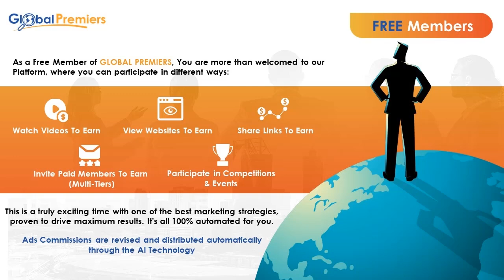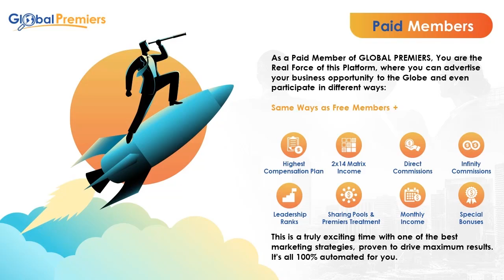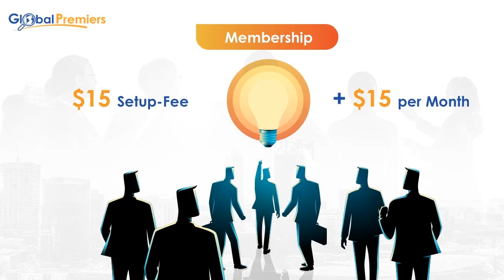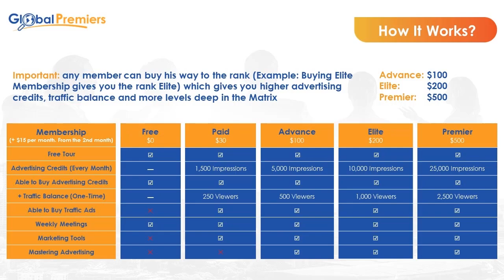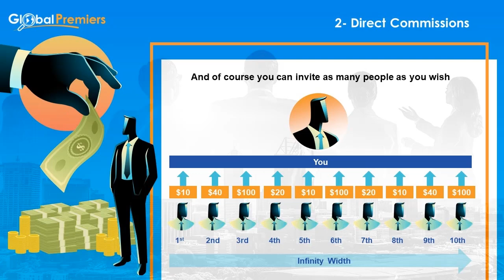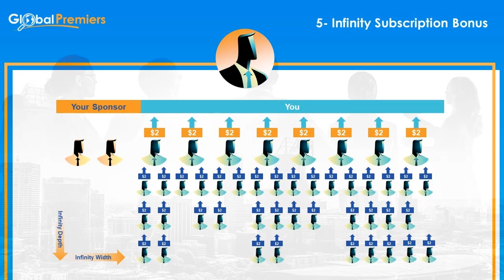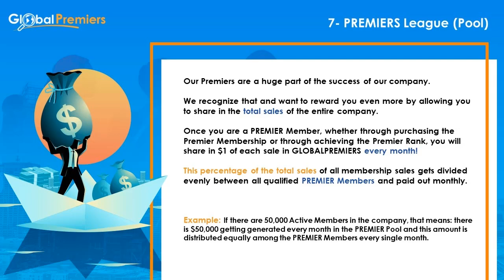👉Global Premiers Get Paid To Advertise And Your Business👇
GLOBAL PREMIERS is an advertising platform that allows you to earn $20 or more per day for free by watching videos, viewing websites, and sharing links!!!

GLOBAL PREMIERS is the Advertising Platform Where You can Ethically Make Income even Without Referring a Single Person!

WITH GLOBAL PREMIERS PLATFORM YOU GET PAID INSTANTLY:
Watch an Ad for a few seconds, and money comes instantly into your wallet
When a new member falls in your powerline, money comes instantly into your wallet  When your referral pays, money comes instantly into your wallet

Marlon O Bennett Digital Entreprenuer

      THIS IS MONEY-MAKERS NETWORK - FREE DAILY CASH - DON'T MISS!

You Can Join For FREE or Upgrade For $30 and lock in Your Position in the power line!  All Cryptos are Accepted, Plus Credit or Debit Cards!

My personal decision was to lock my position on the powerline by paying the $30 fee (it covers the $15 registration fee plus the $15 monthly subscription for July), so when the program launches, I'll be placed in the matrix in front of those who joined after me - positions are time-stamped, so make sure you upgrade BEFORE July 1st, if you want to keep your actual matrix position.

 YOU MAKE PASSIVE INCOME IN 3 DIFFERENT WAYS:

1st 👉 Traffic Income👇👇
Watching different ads for about 20 seconds and being rewarded for each ad viewed. Every time you watch an ad, money drops into your wallet.
Even FREE Members can Watch And Earn!

2nd 👉 Global Powerline 👇👇
The massive spill-overs of our Global power-line after our Launch.
The soonest you lock your spot, the highest you will be on the Powerline.
Register now and watch hundreds of people Joining after you every single day.

3rd  👉Promote 👇👇
You will earn even more with our one-of-a-kind and highest reward plan in the market. Even FREE Members can Promote & Earn!

advertise your business global premiers.
how advertise your business global premiers,
global premiers advertising reviews on youtube,
advertise your business global premier sadvertising,
get paid to advertise global premiers advertising reviews,

ad traffic advertising youtube,
global premiers advertising review,
howadvertiseyourbusinssyoutube,
global premiers advertising reviews youtube,
how advertise yourseld,
how advertise your business,
how advertise on the internet,
how advertise online